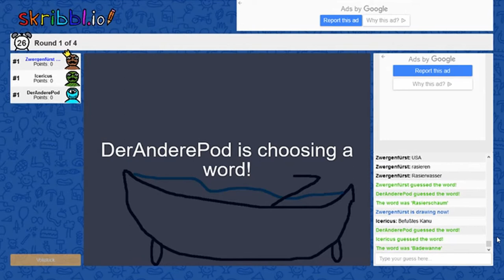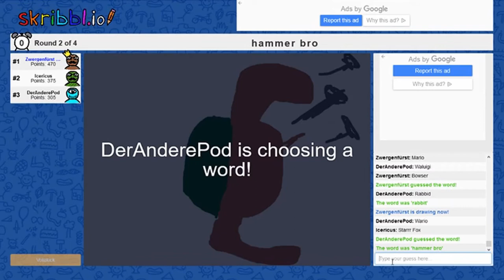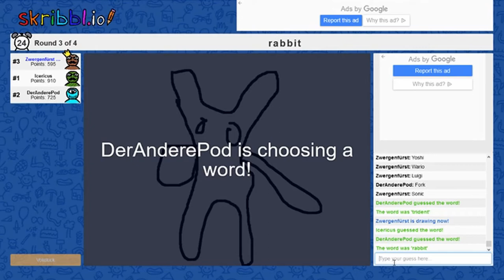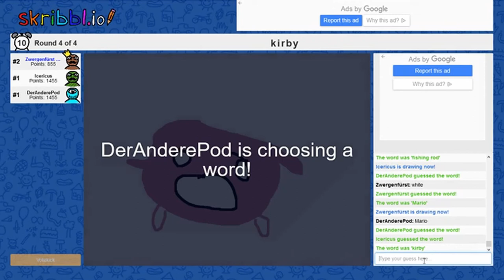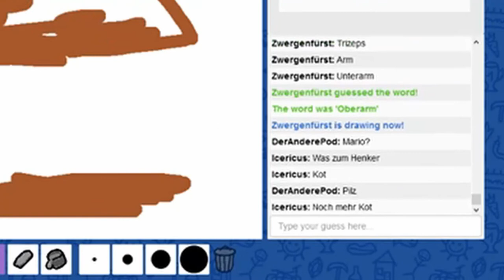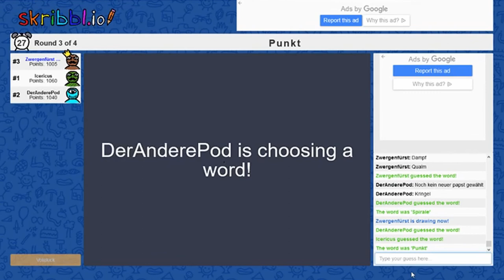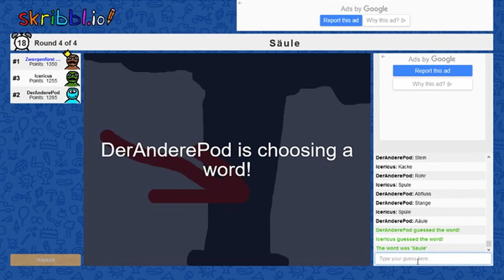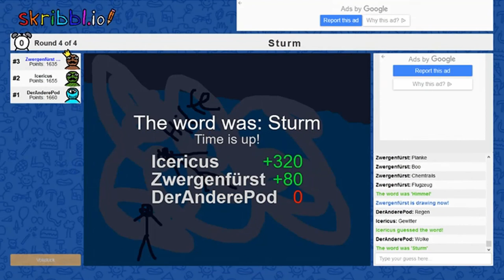Rauch, Rabbits, Rätselstunden * Skribbl.io ✏ Vier/Fünftel #053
Skribbl.io zusammen mit dem Mordi und Prof